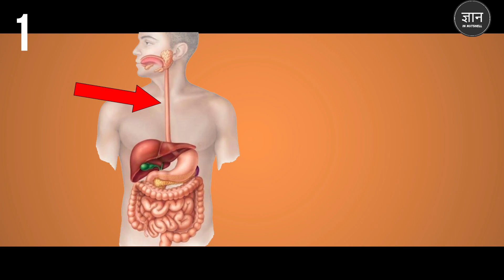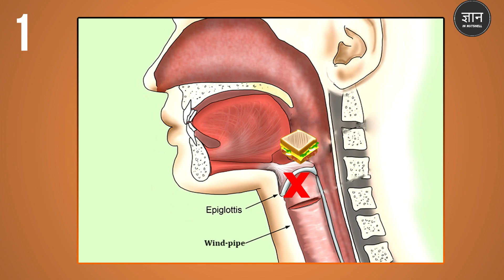क्या काम है आपके गले की इस घंटी का? What is the Function of Uvula?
Please Watch the Video Till Its End
Credits For Creative Commons (CC)
Credits:
Video Creation & Editing by SULABH DHIMAN
Voice Over by Sulabh Dhiman
JAI HIND!